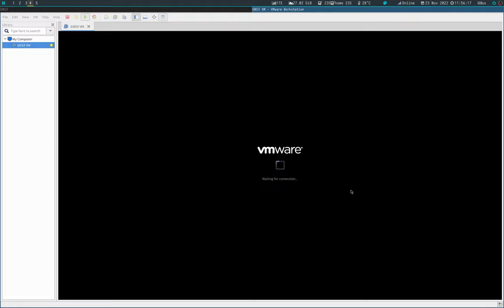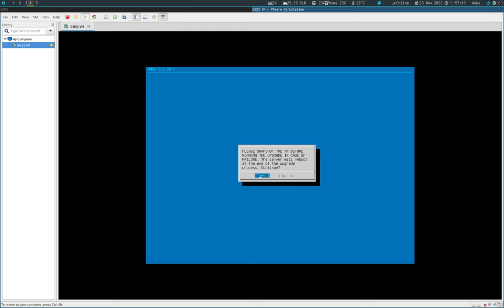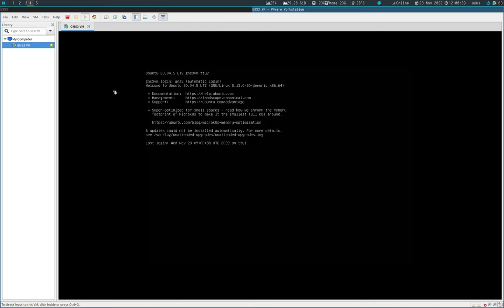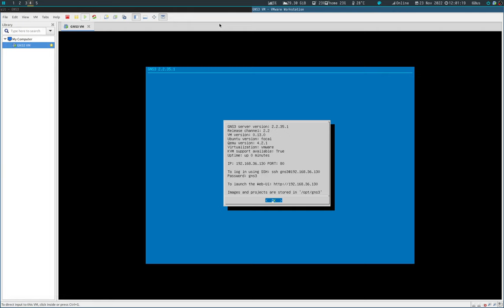Обновление виртуальной машины GNS3